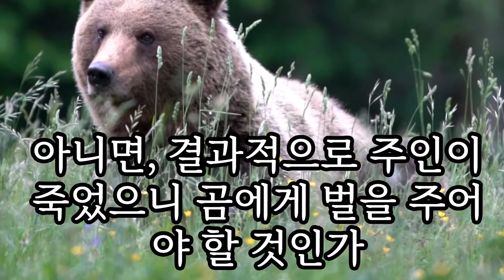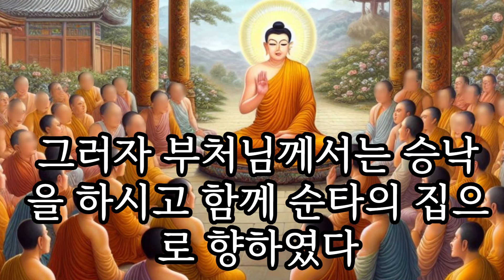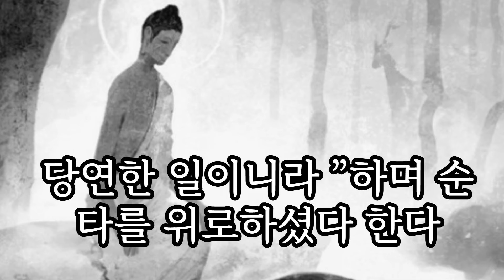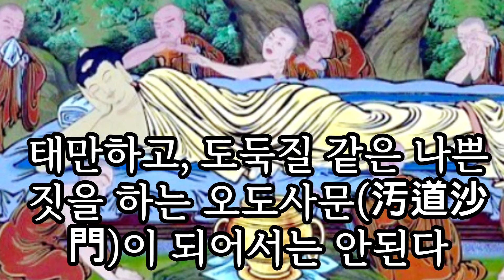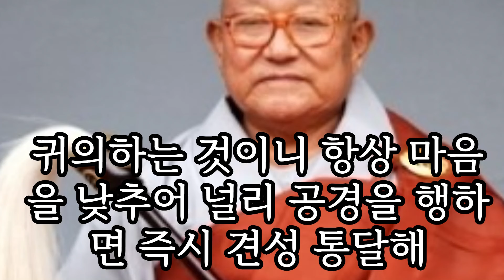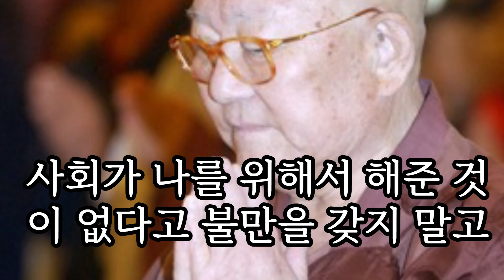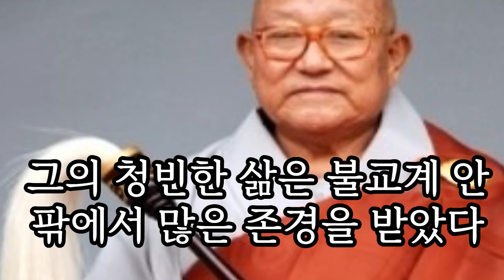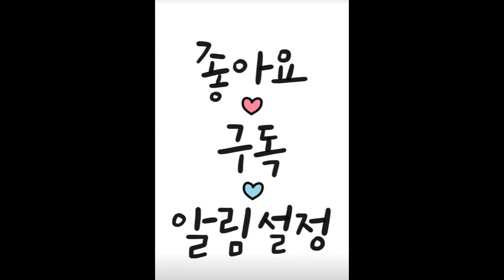미아리 가서 뭔 팔자를 묻나? 차라리 물으려면 큰 스승을 모시고 인생을 물어라.삼신은 우리 심성 가운데 있다.스스로 자성을 깨닫게 하라.고통의 원인은 탐욕이다.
자신의 심성 가운데 법신 보신 화신이 있는줄 알고 귀의해라.선지식아! 우리 육신은 집과 같은 것이다. 우리 육신은 의지할 바가 못된다. 백년 사는 게 아니라 눈 깜짝 하는 한 순간 밖에 안 된다. 60년 살았던 과거 한 번 추억해 봐라.1분도 안 걸린다.우리는 몇 분 살고 60년 살았다 착각한다.물거품 같은 것이다. 물거품에 페인트 칠하면 남아 있겠나?무진장스님